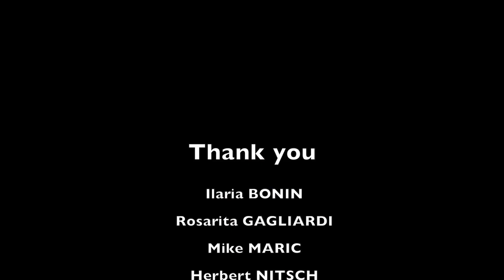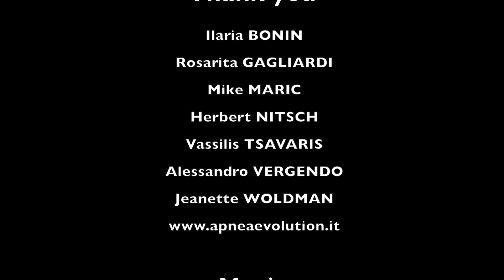Herbert Nitsch Skandalopetra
Herbert Nitsch' skandalopetra world record attempt.